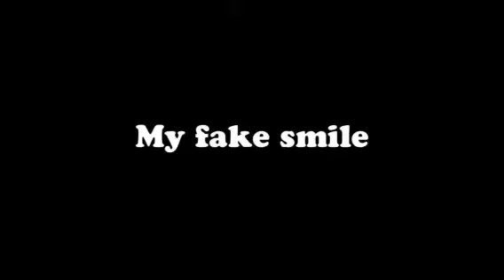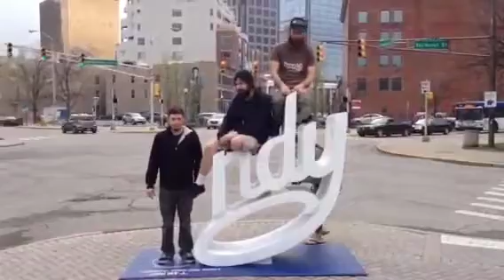Vampirates are fucking dead... tired. Episode 5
Vampirates are fucking dead... tired.
Episode 5

Tour Of Terror 2015

4/1 Reno, NV @ Jub Jub's Thirst Parlor
4/2 Boise, ID @ Crazy Horse
4/3 Salt Lake City, UT @ The Bridge
4/4 Denver, CO @ Hamsterdam
4/5 Denver, CO @ Three Kings
4/6 Omaha, NE @ The Down Under
4/7 Des Moines, IA @ The Freemont
4/8 Minneapolis, MN @ Hexagon Bar
4/9 Madison, WI @ The Vault
4/10 Milwaukee, WI @ Frank's Power Plant
4/11 Chicago, IL @ The Slayer Lair
4/12 Chicago, IL @ Liar's Club
4/13 Saint Louis, MO @ Casa De Stinky/Piss Palace
4/14 Indianapolis, IN @ Sneaky Bandit
4/15 SHOW NEEDED!
4/16 Cincinnati, OH @ Last House On The Left
4/17 Dayton, OH @ Blind Bob's
4/18 Wyandotte, MI @ The Rockery
4/19 Akron, OH @ Annabell's
4/20 Buffalo, NY @ Northrup
4/21 SHOW NEEDED!
4/22 Brooklyn, NY @ The Grand Victory
4/23 SHOW NEEDED!
4/24 Greenville, NC @ WISO Salon/Boutique
4/25 Raleigh, NC @ Slim's
4/26 Charlotte, NC @ The Milestone
4/27 Asheville, NC @ The Odditorium
4/28 Asheville, NC @ Peyton and Moriah's
4/29 Knoxville, TN @ The Poison Lawn
4/30 Nashville, TN @ The Cat Factory
5/1 Memphis, TN @ Murphy's
5/2 Birmingham, AL @ The Forge
5/3 Columbus, GA @ The Plughouse
5/4 Valdosta, GA @ Ashley Street Station
5/5 Brunswick, GA @ Frankendiner
5/6 St. Augustine, FL @ Shanghai Nobby's
5/7 Orlando, FL @ Uncle Lou's
5/8 Sunrise, FL @ Anonymous Guitars 5/9 Miami, FL @ Churchill's Pub
5/10 St. Petersburg, FL @ FUBAR Downtown
5/11 Gainesville, FL @ A Space
5/12 Pensacola, FL @ The Handlebar
5/13 Baton Rouge, LA @ Hound Dogs
5/14 Lafayette, LA @ Heffe's Saloon
5/15 New Orleans, LA @ Checkpoint Charlie's
5/16 Bryan, TX @ Revolution Café And Bar
5/17 Austin, TX @ tba
5/18 Austin, TX @ tba
5/19 Ft. Worth, TX @ tba
5/20 Lubbock, TX @ Depot Obar
5/21 Albuquerque, NM @ The Jam Spot
5/22 Flagstaff, AZ @ tba
5/23 Las Vegas, NV @ House Show 1
5/23 Las Vegas, NV @ House Show 2
5/24 Las Vegas, NV @ House Show
5/25 Las Vegas, NV @ tba
5/26 San Diego, CA @ tba
5/27 Los Angeles, CA @ The Church Of F.U.N.
5/28 Santa Cruz, CA @ The Catalyst Atrium
5/29 San Francisco, CA @ tba
5/30 Chico, CA @ tba
5/31 Portland, OR @ Tonic
6/1 Portland, OR @ tba
6/2 Seattle, WA @ The Fun House
6/3 Bend, OR @ Volcanic Theater
6/4 Grants Pass, OR @ The Haul
6/5 Reno, NV @ Jub Jub's Thirst Parlor